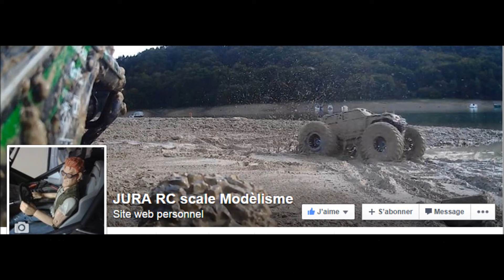Montée infernale en axial wraith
caméra embarquée camsports evo 1080 P .